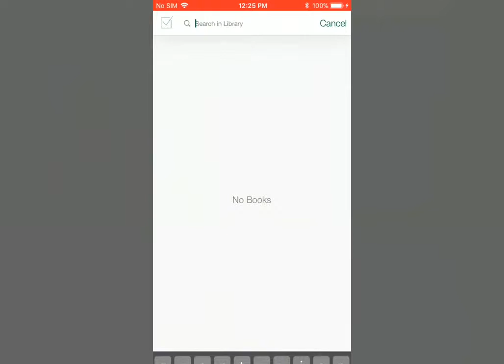How to search books in the library | Pocketbook Reader for iOS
PocketBook International S.A. is one of the world leading producers of multifunctional electronic devices for reading. By today, over 500,000 PocketBook e-readers have been sold in over 24 countries of the world. PocketBook is the best selling e-reader in CIS countries and in Top 5 bestsellers in the Western Europe. The company offers multifunctional e-readers all over Europe, Asia, USA and CIS countries.